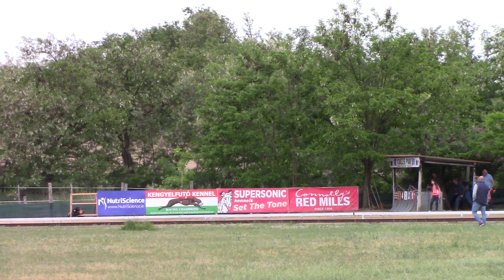Magyar Derby semi 3 - Whippet OR 275m